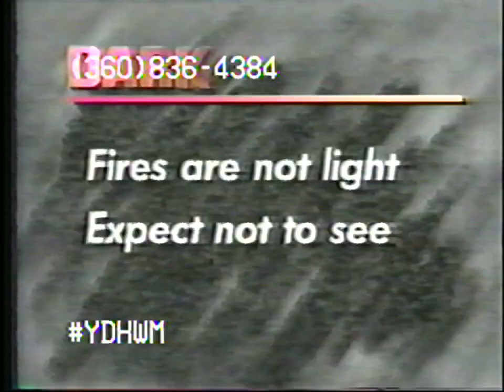YDHWM 2555 We Need Peace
We talk to Yellow Fellow and Dan Dobler on the phone.

day: saturday
date: september 16 2017
tape: pillow talk

170916